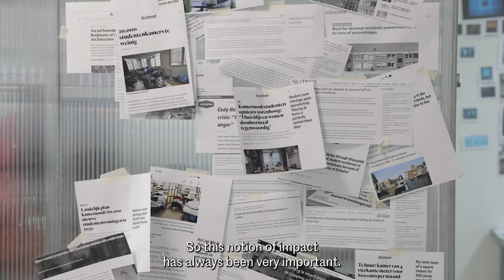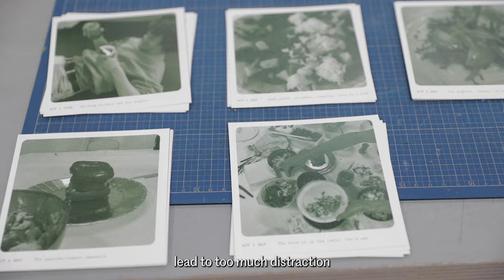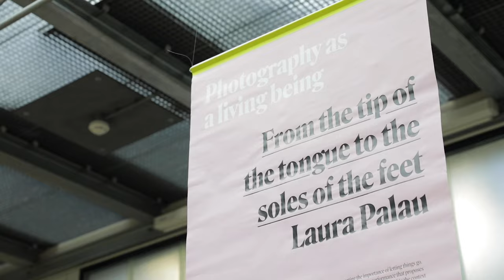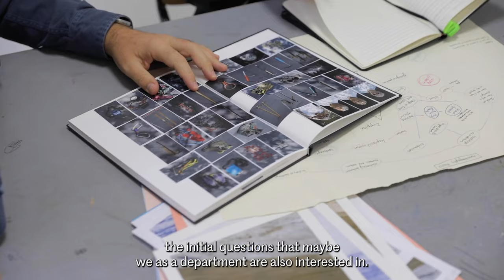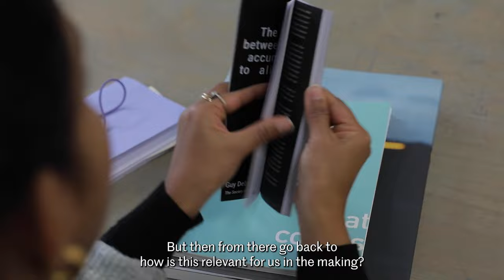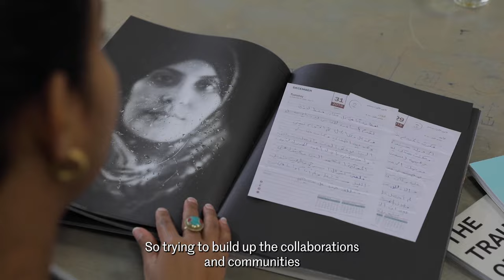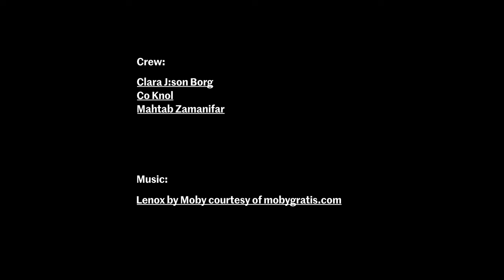Master Photography & Society Department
Curious what the study Photography & Society looks like? In this video, the head, teachers and students tell you more about it!

More information about the Master Photography & Society at the Royal Academy of Art, The Hague (KABK) and how to apply: